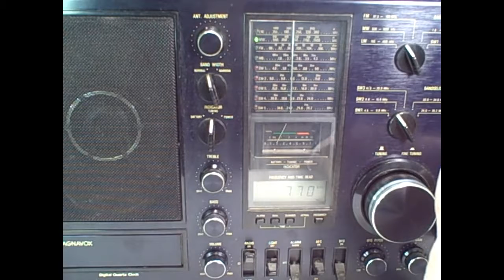Magnavox 999 1